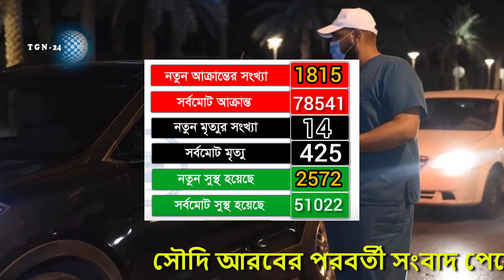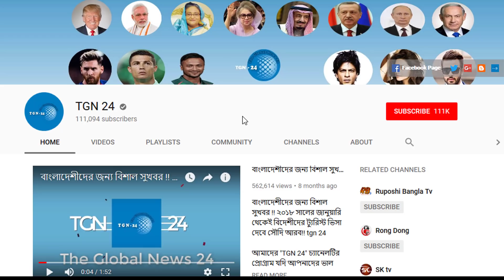সৌদির এই মাত্র পাওয়া ব্রেকিং নিউজ - আজ আরও ১৮১৫ জন রোগী সনাক্ত । দেখুন সৌদির আজকের করোনার আপডেট ।